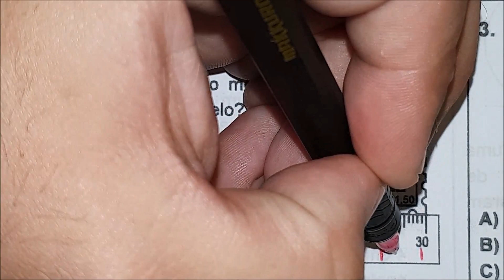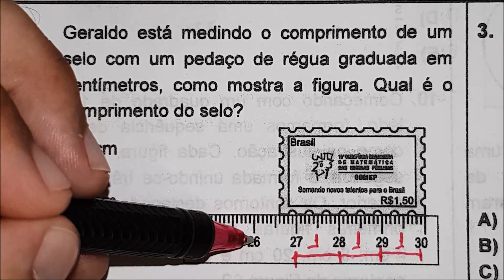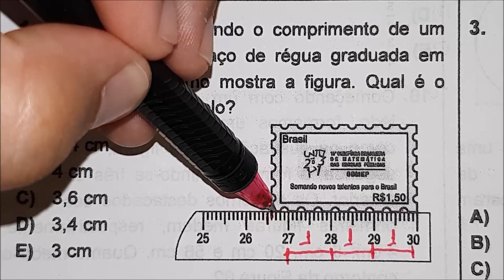OBMEP 2021 - Geraldo está medindo o comprimento de um selo com o pedaço de régua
Geraldo está medindo o comprimento de um selo com o pedaço de régua. Graduada em centímetros, como mostra a figura. Qual é o comprimento do selo?